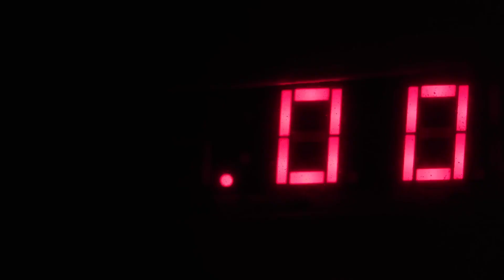Stickermule "It s Only A Dollar" Ad Vending machine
2023 Stickermule ad
vending machines